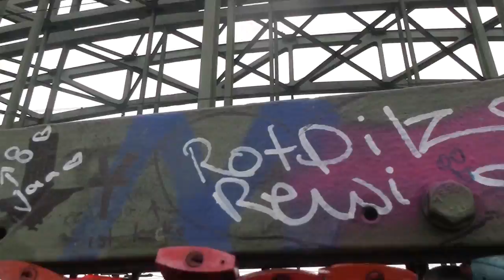Ich gegen Herr BERGMANN!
Ich war bei Gipfelstürmer.